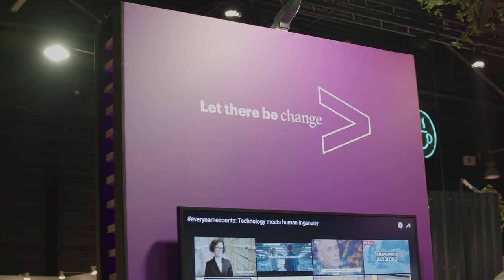World Summit AI 2023 - Official Trailer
Join us at the only AI Summit in the world that matters.

The world’s leading and largest AI summit gathers the global AI ecosystem of Enterprise, Big Tech, Startups, Investors and Science, the brightest brains in AI as speakers every October in Amsterdam to tackle head-on the most burning AI issues and set the global AI agenda.